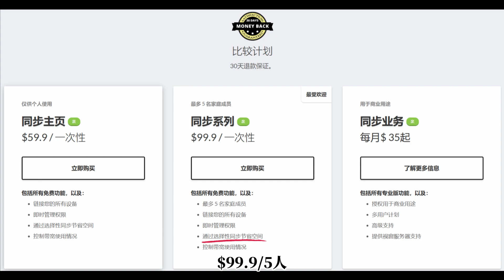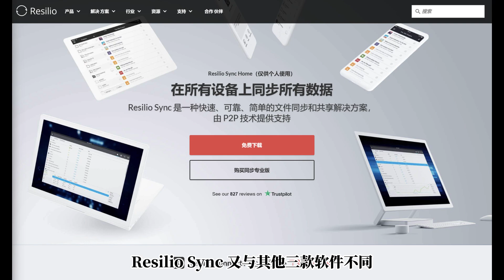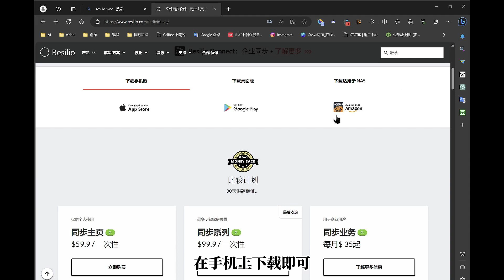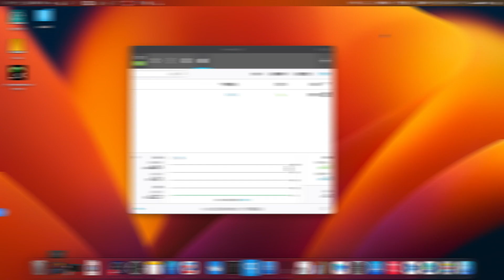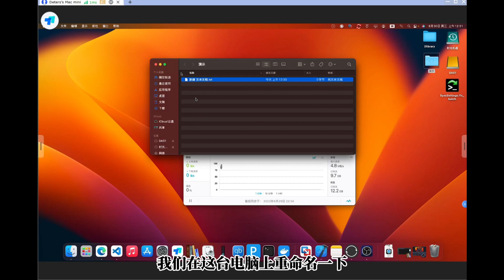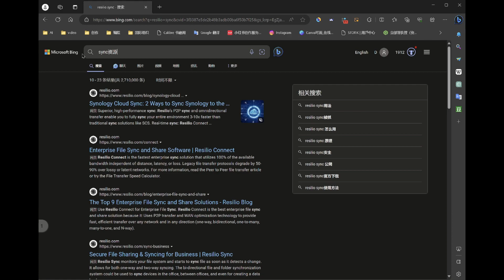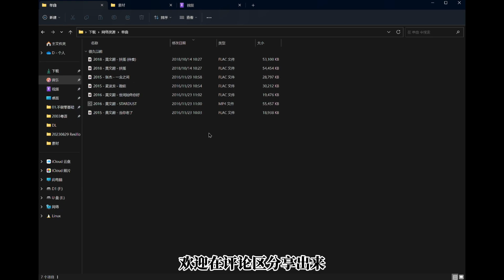Resilio：坚果云和OneDrive都是弟弟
文件同步神器：Resilio Sync

你都用过哪些同步软件？百度网盘？OneDrive？还是坚果云？

收费版的它们，也许很优秀！但“持续的贵”💴也成为它们最大的痛点。然而，免费版总有一些不尽人意的地方，比如百度网盘的下载速度，传上去的大文件就像进了监狱一样，想再下载回来就得花钱保释；OneDrive则受限空间太小；而坚果云则受限上传和下载流量限制，不利于大文件的传输。

今天给大家隆重介绍一款非常强大的跨平台同步和备份软件 —— Resilio Sync，它的免费版本在容量、上传和下载方面不受任何限制（见图2），唯一缺点是不能释放本地空间。但收费版本可以实现，而且采用的是一次性买断方式，99.9美元5个人，平均每人140元左右人民币的价格便可以永久解锁一款集大成的同步软件。

优势：
⭐Resilio Sync又与其他三款软件不同，采用的是P2P技术，即Person to Person，直接从个人设备传输到个人设备，并不通过第三方的云端服务器，安全性非常高！更不用担心珍藏的私有资源被和谐

⭐最神奇的地方在于，这款软件可以自动进行内网穿透，只要有网络，不论是否在同一个局域网或者蜂窝数据，都可以进行传输

缺点：
❗P2P技术也存在弊端，需要分享段和接收端设备同时在线才可以进行传输。但只要引入几乎24小时在线的分享端即可——手机端。

配置教程请看上一期视频教程🔥Resilio｜最强且免费的同步和资源下载神器🔥

🔨重点：
🔑神key|最有种的Sync资源。上面已经提到，只要有网络就可以进行P2P传输，而且资源内容实时更新，速度也完全取决于双方的网络速度，与BT种子不同，无须多人共享才能达到较高的下载速度。

如果大家想购买的话，欢迎在下方评论区留言拼车，寻求车友。又或者可以直接点赞加关注后，申请加入笔记左下方的“Resilio Sync”群聊，在群中寻求车友。

由于访问Resilio官网需要特殊网络环境，我已经将官网网址和Win和Mac系统的安装包下载链接放在“Resilio Sync”群公告中。

这里提醒一下，为了维护群聊中不混入恶意打广告的用户，我只会通过粉丝的申请，所以务必加关注。